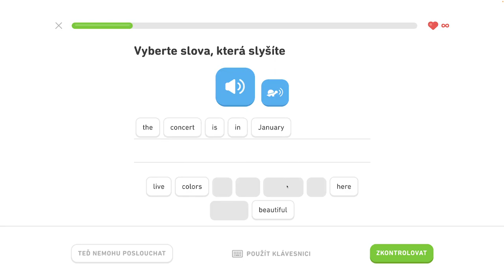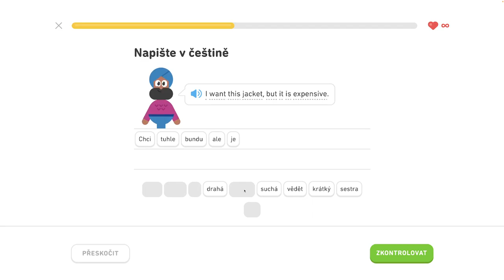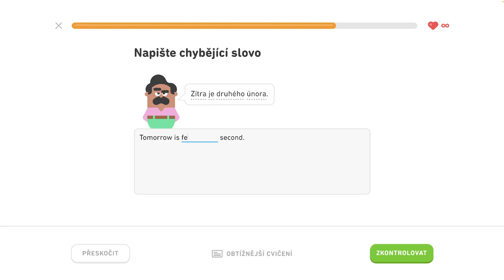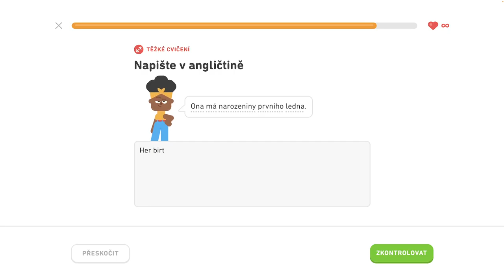🇺🇸 S2, J4 - Diskutujte o narodeninách 1/6 - Diskutujte o narodeninách, popíšte sťahovanie